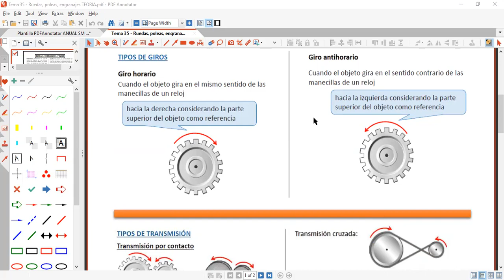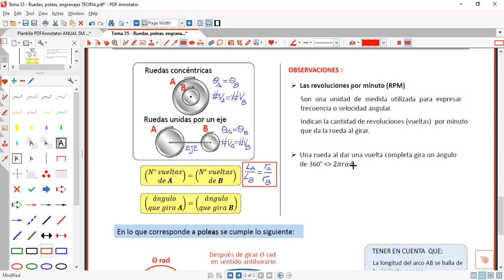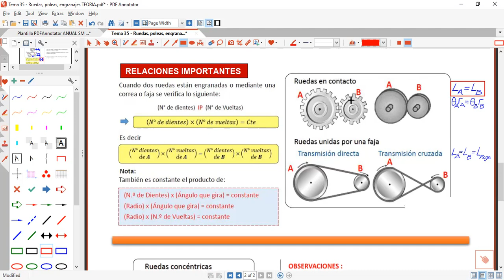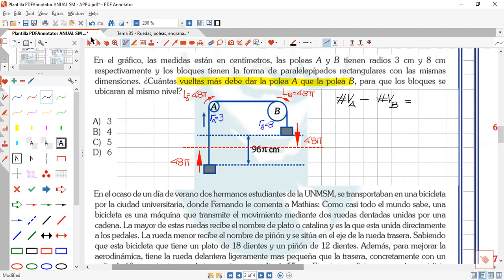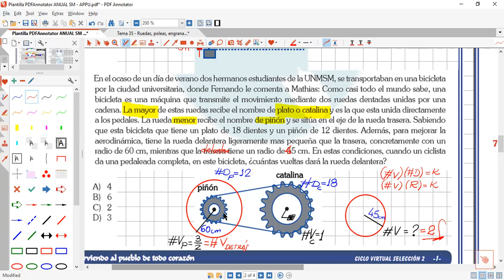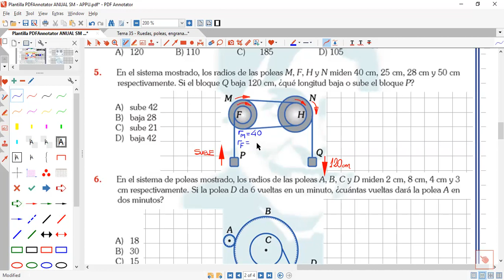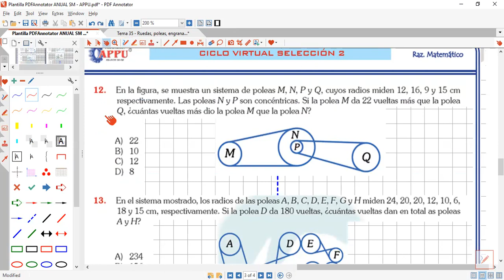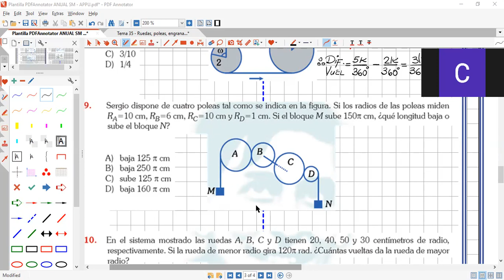TEMA 35 RUDAS, POLEAS, ENGRANAJE (A-SM)